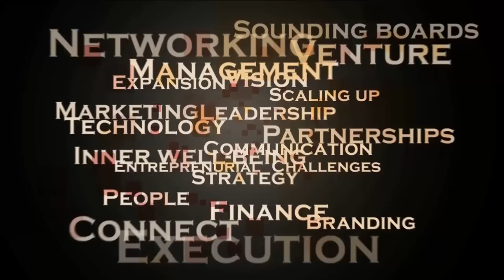Redefining Success, Information Overload and Empowering Gen Y - INSIGHT The DNA of Success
How will Gen Y change the workplace and how can business create the best environment for them? Indrajit Gupta, former editor of Forbes India, asks Sadhguru and renowned CEO coach Ram Charan at the INSIGHT program, about the best way to manage Generation Y.  Ram Charan speaks about the best way to deal with and utilize Gen Y's inclination to have information at their fingertips. Sadhguru speaks about the importance of reflection when faced with the information overload of today's world. He emphasizes the significance of developing the capability to assimilate and deepen one's attention to be truly successful without damaging the planet.

Isha Foundation is a non-religious, not-for-profit, public service organization, which addresses all aspects of human well being.